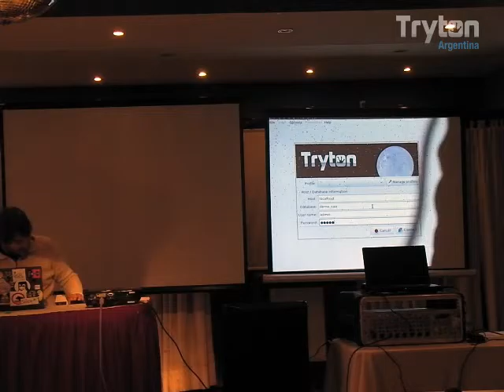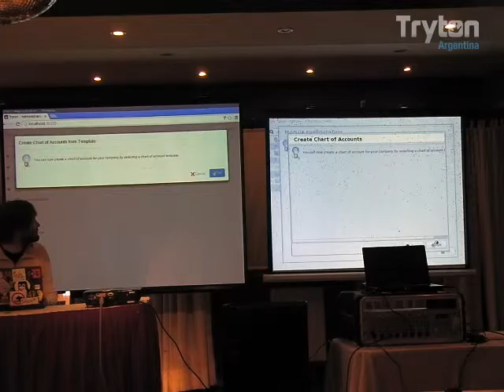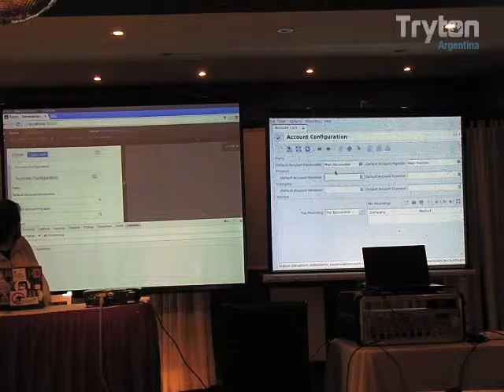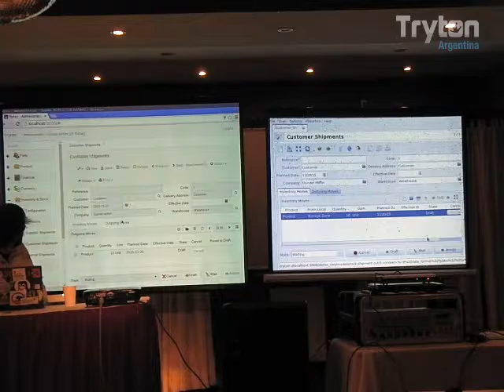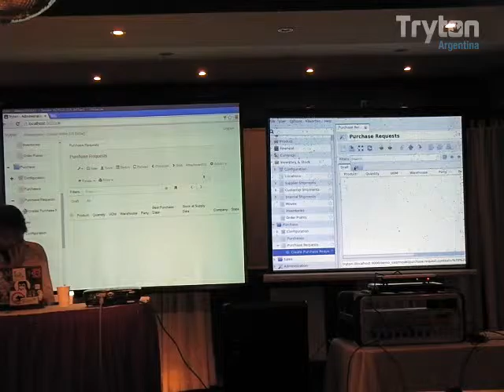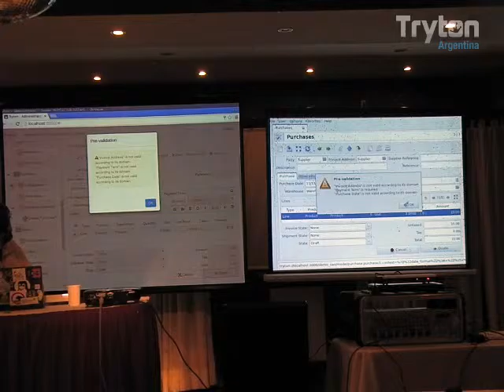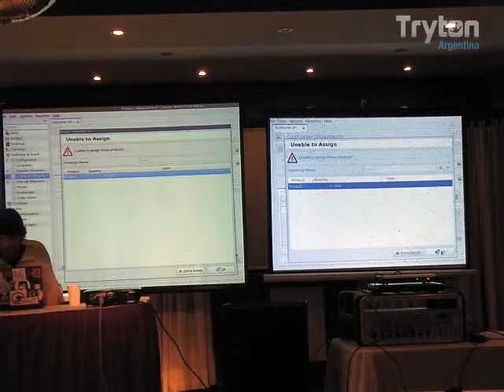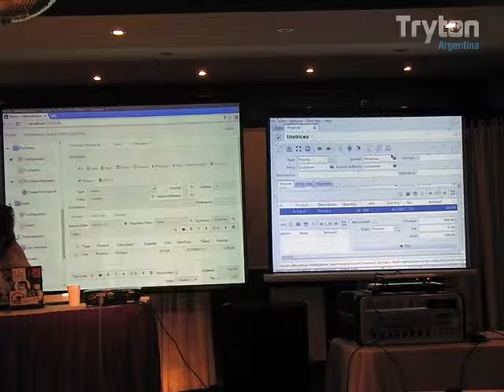SAO Tryton In Your Browser - Cedric Krier and Nicolas Evrard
SAO is the web client for Tryton. Tryton is a free and open source platform for building ERP systems developed in Python. This presentation was held during the Tryton Unconference in Buenos Aires, 2015.